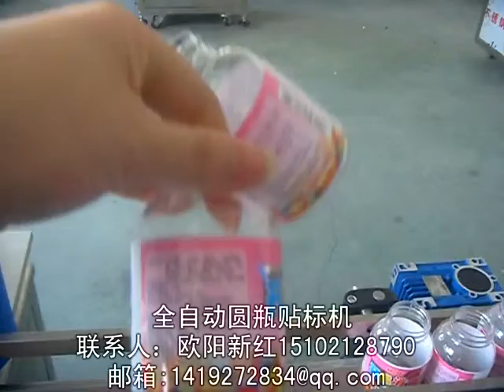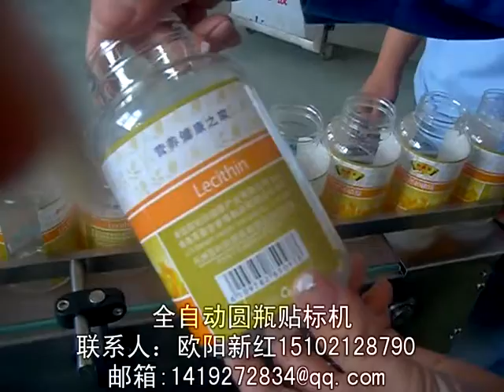manufacturer of packaging machinery labeling machine video packing machine price